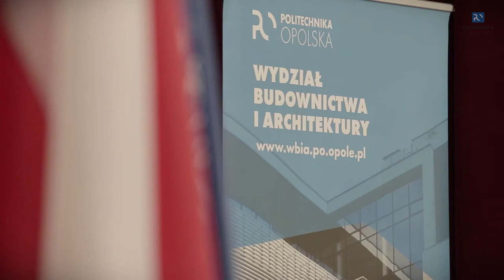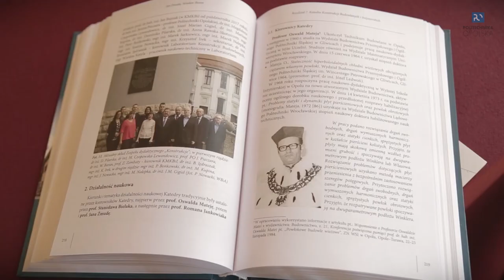50-lecie Wydziału Budownictwa i Architektury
23 kwietnia, w stuletniej auli przy ul. Katowickiej odbyła się uroczystość z okazji 50-lecia Wydziału Budownictwa i Architektury. Jubileusz obchodzono w ramach Święta Politechniki Opolskiej, które ustanowiono na pamiątkę pierwszej obrony doktorskiej na uczelni. Jak wszyscy wiedzą – ten historyczny doktorat powstał właśnie na ,,Budownictwie”.